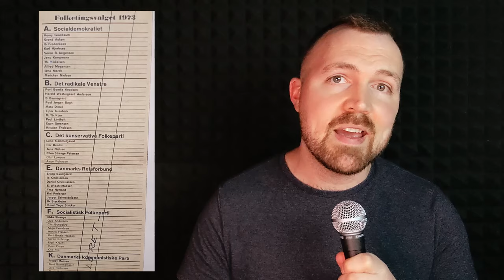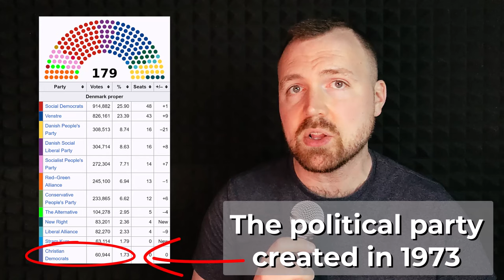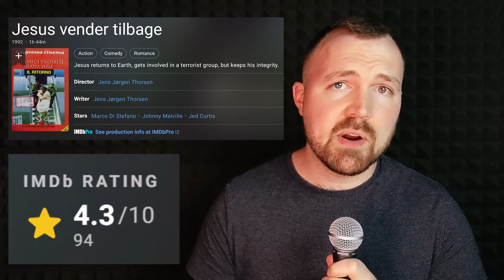The Many Faces of Jesus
If you've never spent time thinking about sexy Jesus, now's your chance. This is the story of a Danish film director that disrupted 1970s film culture.